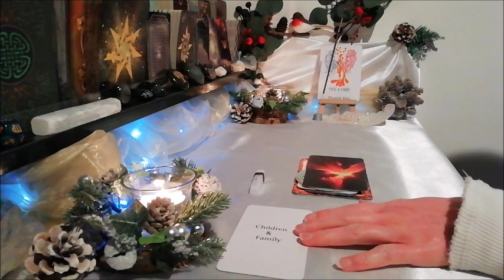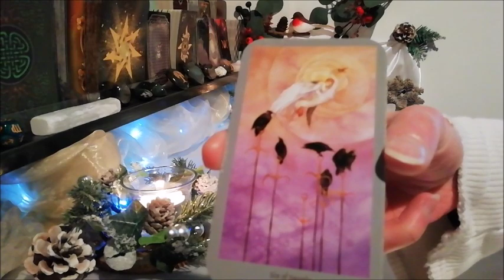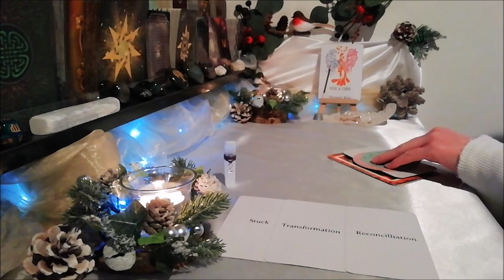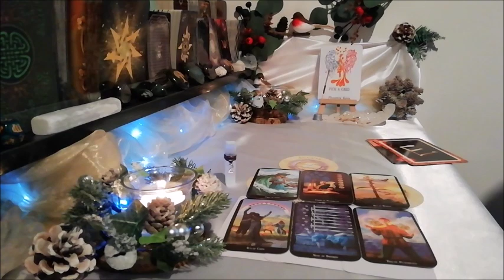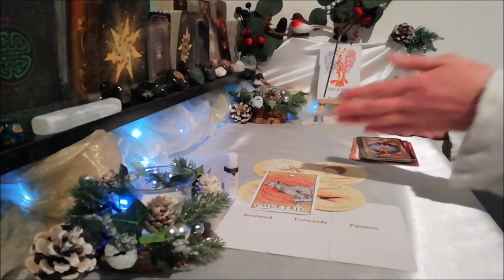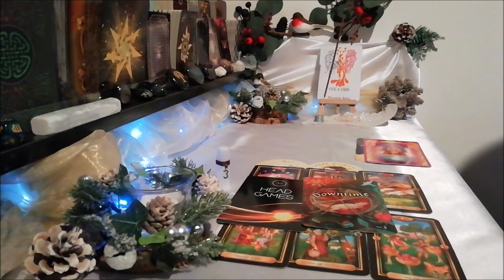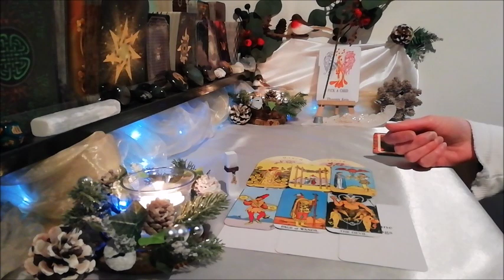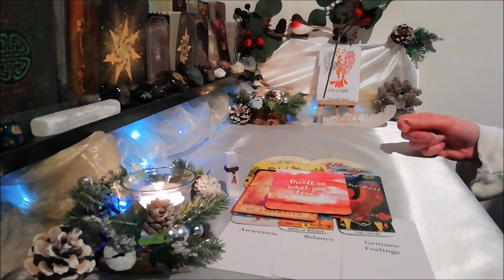Pick A Card - How do they REALLY feel about YOU? January 2020 Predictions - Pick A Card Reading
Pick A Card Reading for January 2020 predictions
How does your person REALLY feel?
Get comfortable, relax and allow yourself to be drawn towards a group of cards.  Pausing the video to give yourself that time with the cards might be helpful to you =)

Timestamps:
Group 1 1:23
Group 2 18:28
Group 3 34:18
Group 4  49:05

Every reader has their own way of interpreting the cards, making spreads and how they deal the cards.  Please respect each other on this channel

All my cards are cleared and shuffled thoroughly before filming.  My own energy is also cleared between every read

with Amazon items, UK site)
with Amazon items not available in the UK, USA site)
(support with Etsy purchases)